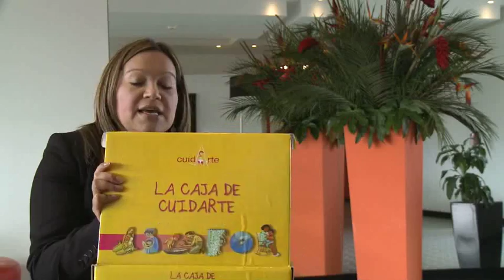El Tema de la Semana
En 2010, el Ministerio de Educación Nacional puso en marcha una iniciativa que busca la formación de casi 5.000 personas cuidadoras de niños y niñas menores de 5 años en el ámbito familiar, en varios municipios del país. Hoy, el proyecto se ha consolidado en la Caja de CuidArte, que busca la promoción de prácticas de cuidado afectuoso y significativo, para potenciar el desarrollo infantil a través de las actividades diarias que se comparten en la familia, con los niños y niñas de la primera infancia. La Caja de CuidArte puede ser usada como material de formación para familias y su uso depende de la creatividad del formador. Bienvenidos y bienvenidas a Escuela Colombia, educación de calidad que se comparte.